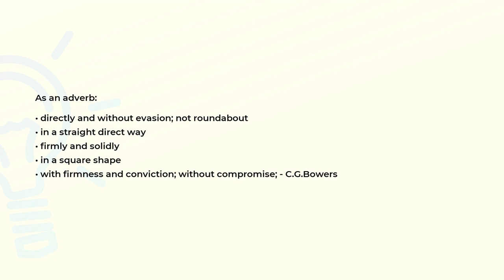What is the meaning of the word SQUARELY?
Definition and spelling of the word SQUARELY.

(00:00) Intro
(00:07) As an adverb
(00:30) Spelling

As an adverb (00:07):
• directly and without evasion; not roundabout
• in a straight direct way
• firmly and solidly
• in a square shape
• with firmness and conviction; without compromise; - C.G.Bowers